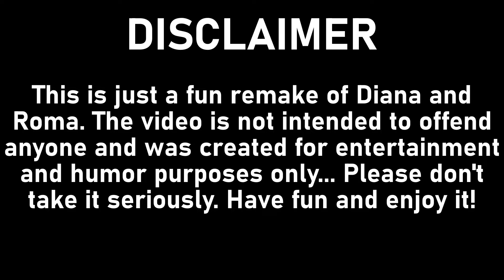Diana and Roma Play Selling Ice Cream l Drawing Meme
This is just a funny parody of Diana and Roma. Have fun and enjoy it!

Thank Friends For Watching This Video ☺️